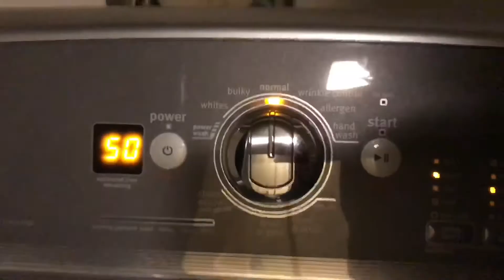VLOG#26 - TRAININGGGG CAMPPPP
Sorry about the rough cuts, I did this all on my phone!